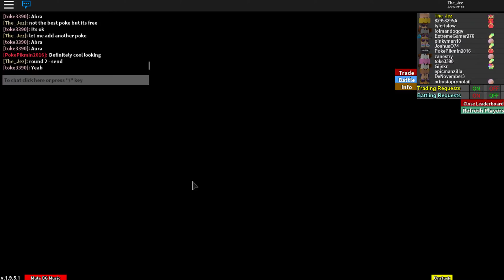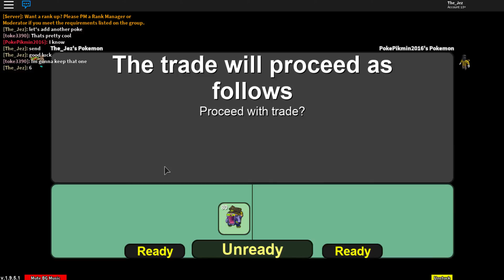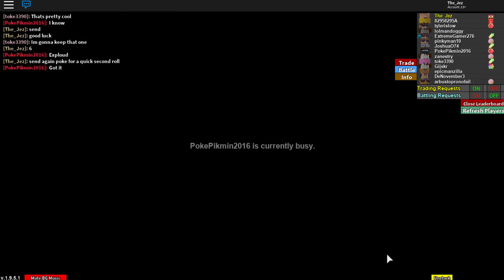Jez's Roulette 3rd December 2017 - Diancie - Project Pokemon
Another roulette with 2 Hoopas up for grabs and a Diancie along with some aura pokemon too. Only 2 players in this one so the rolled over prizes can be got in my next Jez's Roulette video